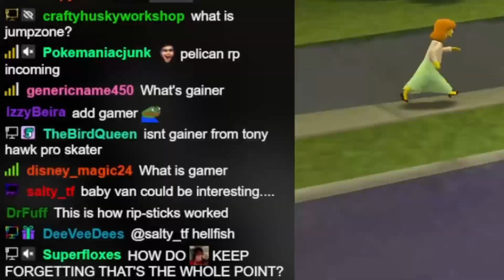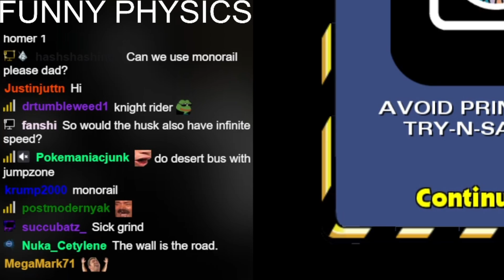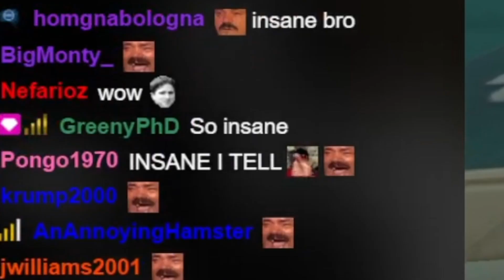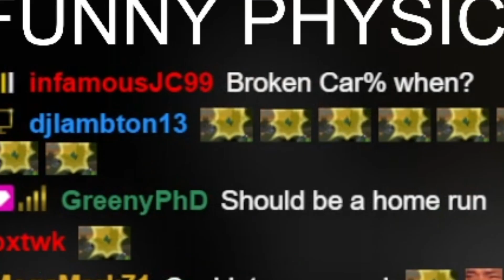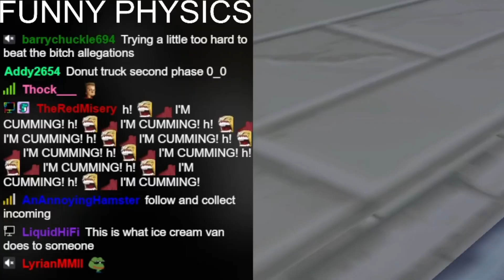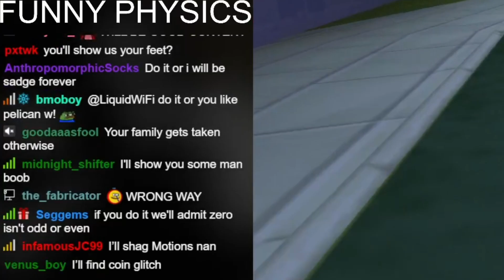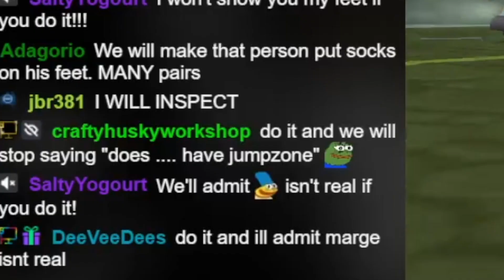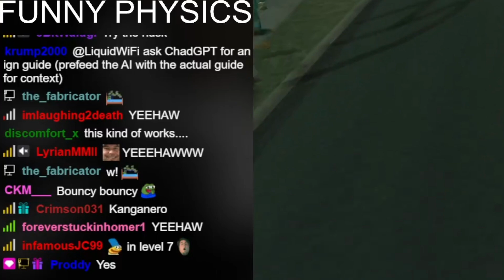INFINITE SPEED MODE In Simpsons Hit & Run